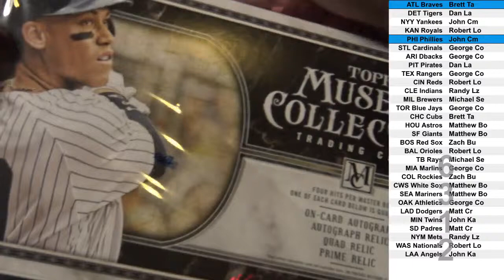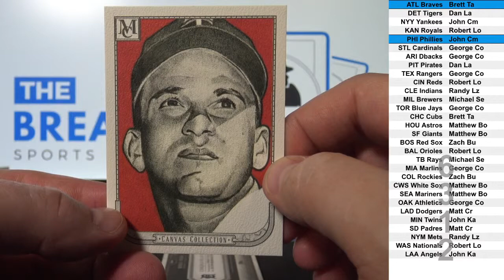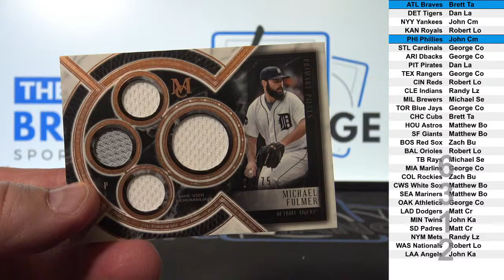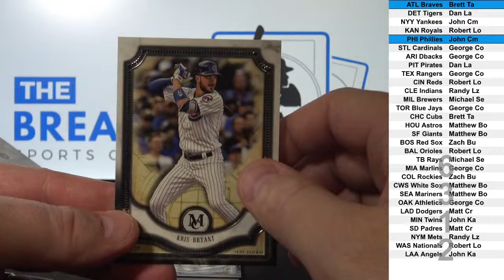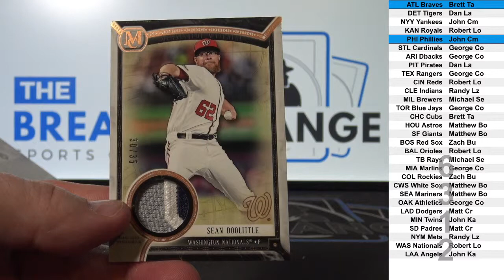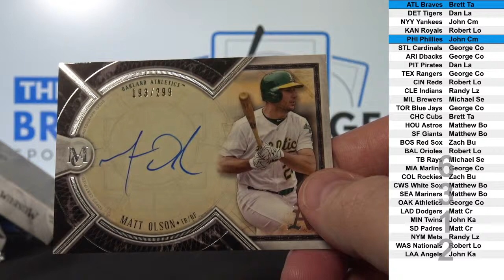2018 Museum Collection Baseball 1-box break! (Break ID: 6312)